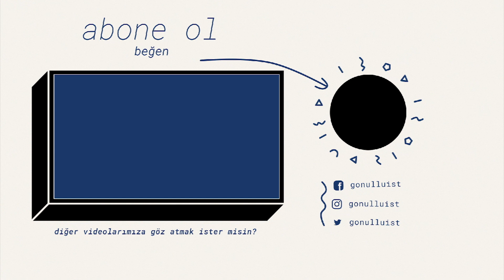Benim İstanbulum| Göksel Kortay | Aslı Öymen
Dünyanın tarihi ve kültürel açıdan en önemli şehirlerinden biri olan İstanbul; binlerce yıldır milyonlarca insana ev sahipliği yapmış, şiirlere ve şarkılara konu olmuş, yerli ve yabancı gezginlerin en uğrak yeri halini almıştır.

Aynı zamanda dünyanın en kalabalık şehirlerinden olan İstanbul, içinde hepsi birbirinden farklı milyonlarca hikâye saklamaktadır. Biz de İstanbul Gönüllüleri olarak; bu farklı hikâyeleri ortaya çıkarmak için konuklarımızın gözünden İstanbul’u dinleyeceğimiz “Benim İstanbul’um” serisini hayata geçirdik.

Moderatörlüğünü Aslı Öymen’in gerçekleştirdiği “Benim İstanbul’um” programımızın ikinci konuğu, usta Oyuncu Göksel Kortay oldu. Katılımcılardan gelen soruların usta oyuncu tarafından cevaplandığı etkinliğimizde eğlenceli anlar yaşanırken Göksel Kortay’ın anlattığı İstanbul, izleyicilerimizi zamanda yolculuğa çıkardı.